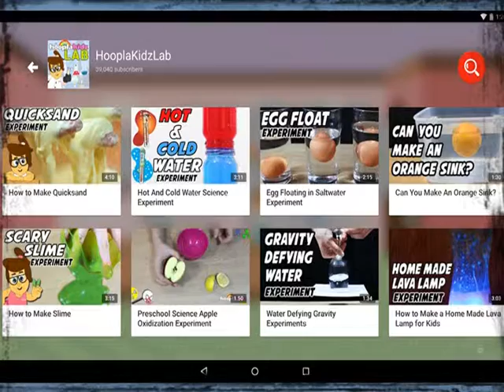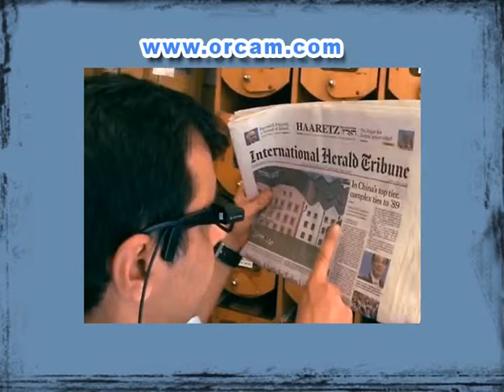Salud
Tecnologias para la salud.